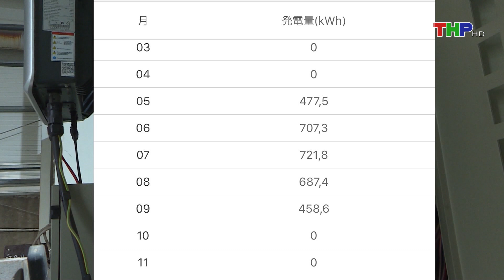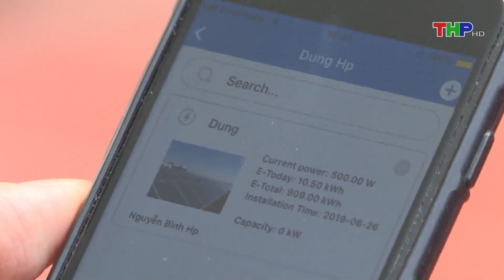Mô hình điện mặt trời áp mái tại Hải Phòng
Hải_Phòng được đánh giá là khu vực có bức xạ ổn định để đầu tư khai thác nguồn năng lượng từ điện_mặt_trời .

1. Bản tin thời sự
2. Nhà nông làm giàu
4. Hộp thư truyền hình
5. Văn hóa xã hội
6. Tạp chí kinh tế
7. Khoa học - công nghệ & đời sống